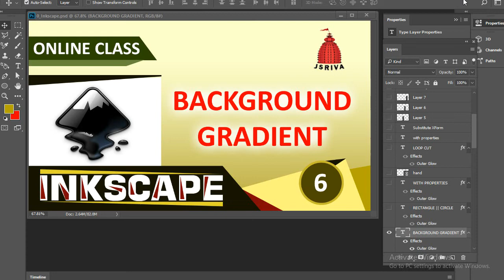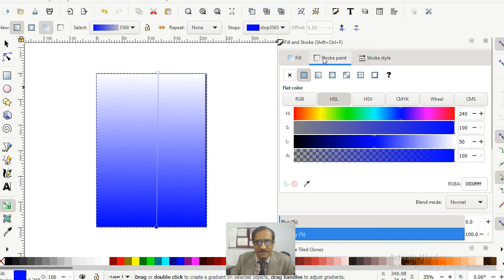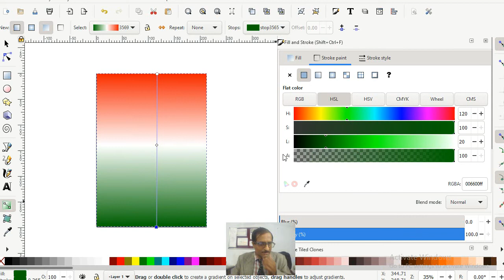Inkscape - 6 - Background Gradient